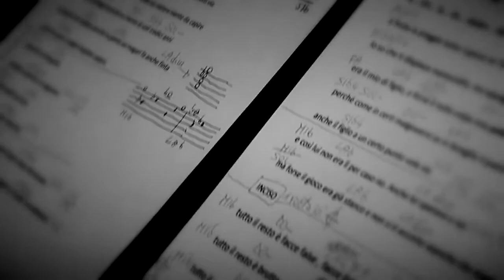Susanna Parigi - LA FOTOGRAFIA (Enzo Jannacci)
Uno dei brani più struggenti di Enzo Jannacci

Produzione artistica e arrangiamento – Susanna Parigi
Make up artist (MUA) - Francesco Gobbi
Registrato al NoveNove studio